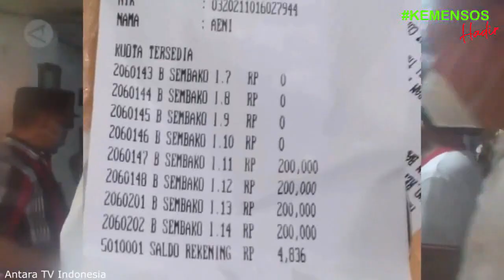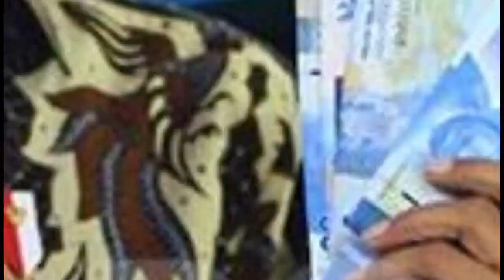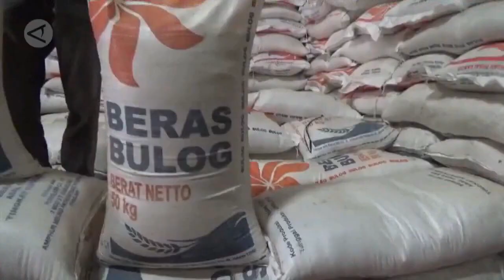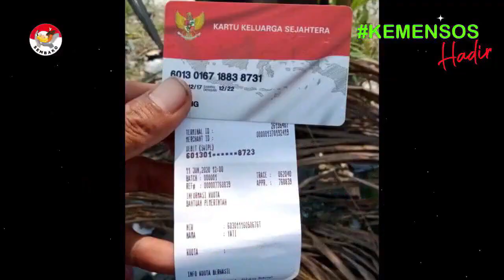berita pkh terbaru hari ini nama kpm pkh cair pencairan pkh tahap 1 2022 dapat bantuan tambahan pkh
Pkh hari ini ada informasi penting terkait info pkh hari ini bagi para kpm pkh bpnt maupun bst . program keluarga harapan atau pkh dan bpnt akan kembali mendapat bantuan tambahan pkh dan bpnt yaitu bantuan bpnt ekstra400rb . para penerima bantuan pkh dan bpnt ini akan riang gembira mendapatkan saldo di kartu kks nya lebih banyak. Kemudian bantuan pkh hari ini atau diary pkh hari ini Selain itu para kpm pkh dan bpnt juga akan mendapatkan saldo bpnt regular yaitu untuk alokasi bulan nopember dan desember .. sehingga jika di total ini nilainya sebesar 800 ribu rupiah.. Kemudian ada berita pkh terbaru hari ini bagi kpm pkh dan bpnt program keluarga harapan 2021 ini akan terus dilanjutkan untuk tahun 2022 mendatang. siap-siap jangan kaget krn uang pencairan pkh tahap 1 2022 akan segera cair masuk di masing-masing kartu keluarga sejahtera atau kks kpm pkh bagi yg menanyakan pkh tahap 1 2022 kapan cair ini siap-siap krn ada berita pkh hari ini kapan pkh tahap 1 2022 cair. Kemudian berita pkh terbaru hari ini dan pkh hari ini terbaru di prediksi pencairan pkh tahap 1 2022 akan dilakukan diakhir bulan januari 2022 kemudian kpn pkh tahap 1 2022 cair ini merupakan yg ditunggu-tunggu kpm pkh.Jadi ini merupakan kabar baik informasi pkh hari ini bagi para kpm pkh dan bpnt. Dan informasi berita pkh hari ini atau bpnt hari ini bagi teman-teman yg menanyakan bpnt November 2021 kapan cair ini siap-siap akan disalurkan pada pertengahan bulan desember 2021 ini. Banjir bansos atau bantuan sosial disiapkan di akhir tahun 2021 karena ini merupakan program bantuan pemerintah 2021 ini bansos pkh dan bansos bpnt. Kemudian bagi bpnt non pkh ini akan dapat pencairan bpnt ekstra 400rb yg siap dicairkan pada bulan ini. Dan info pkh terbaru hari ini 2021 sudah turun surat pencairan pkh bpnt wilayah 1. Siap-siap bantuan pkh 2021 ini akan diterima lagi bagi para kpm pkh dan bpnt. kementrian sosial melalui direktorat jenderal penanganan fakir miskin..harus bekerja ekstra supaya bpnt bisa selesai salur..di bulan desember sebelum tanggal 31 desember 2021. Kemudian kabar terbaru pkh hari ini siap-siap pencairan pkh dan bpnt ini nanti tidak lagi menggunakan kartu keluarga sejahtera atau kks lagi. Kemudian ada informasi pkh terbaru atau diary pkh terbaru . jangan lupa kks dipegang sendiri sebab kks kpm itu ibarat uang yg dipakai membeli saat pencairan bpnt.. jadi bila tidak ada di e-warong daerahnya. Dan berita bantuan pkh hari ini atau pkh terbaru hari ini kpm pkh bpnt maupun bst yg memiliki anak sekolah tingkat sma atau sederajat.. dimana pada bulan desember ini bantuan kip 2021 atau bantuan pip ini akan segera dicairkan kembali bagi siswa yang masuk dalam daftar nominasi pip 2021 ini dan sudah melakukan aktivasi rekening sebelum tgl 31 desember..siap-siap ini akan cair bantuan kartu Indonesia pintarnya ..dan bantuan anak sekolah tingkat sma sederajat ini diberikan 1000.000 rupiah dan apabila kpm pkh memiliki 2 anak di tingkat sma sederajat ini akan mendapatkan 2 juta rupiah pada bulan ini. Kemudian siap-siap pencairan pkh tahap 1 2022 ini sebentar lagi akan dimulai bagi para kpm pkh pencairan bisa dipercepat pada awal januari besok dan bantuan pemerintah lain pun akan kembali dicairkan sebagaimana kelanjutan program pkh 2021 ke program pkh 2022 mendatang. Dan siap-siap semoga nanti di tahun 2022 mendatang bst kemensos diperpanjang kembali bagi para kpm bst atau bantuan sosial tunai. bpntdesember2021 pkhjanuari2022 infopkhhariini pkh2022 pkhdesember pkhtahap12022 pkhjanuari bpntdesember pkhtahap1 pkh pkhcair pkhtahap4 pkhoktober jadwalpencairanpkh pkh2021 pkhhariini pkh hari ini info pkh hari ini pkh info pkh terbaru hari ini bantuan pkh bpnt hari ini berita pkh terbaru hari ini bpnt,bantuan pemerintah 2021 bst diary pkh diary pkh 2021 berita pkh hari ini info pkh program pkh 2021 pkh tahap 1 2022 kapan cair pencairan pkh tahap 1 2022 berita pkh hari ini diary pkh pkh hari ini terbaru bansos bantuan pemerintah bpnt non pkh info bpnt hari ini info pkh terbaru hari ini 2021 pkh hari ini terbaru pkh kapan cair bansos pkh bantuan bst bantuan bulan desember 2021 bpnt november 2021 kapan cair info pkh terbaru berita pkh Happy and Joyful Children by Free Music Creative Commons — Attribution 3.0 Unported — CC BY 3.0 Free Download / Stream Music promoted by Audio Library